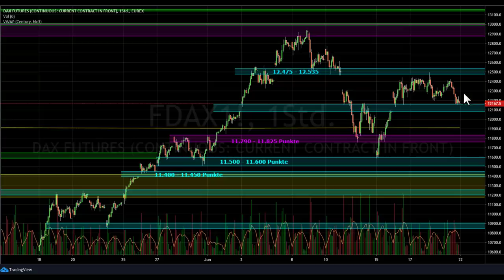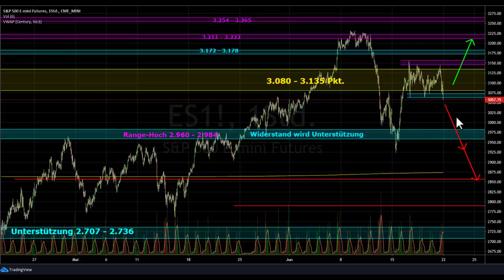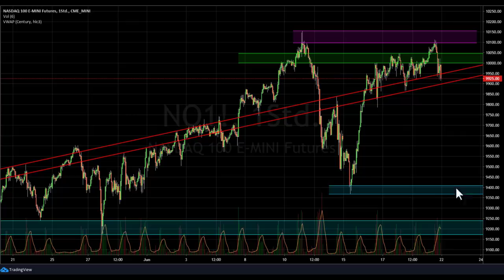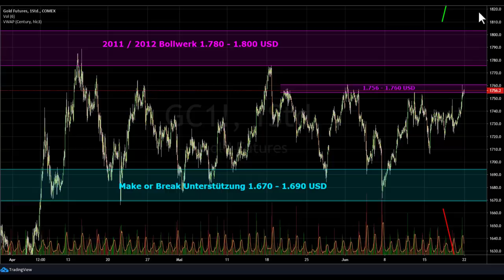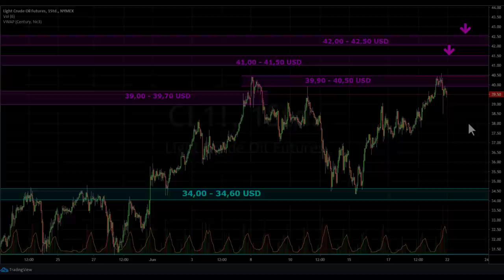BÖRSE AKTUELL – DER Wochenausblick für Dax, Gold- & Ölpreis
In der vergangenen Woche gab es ein Thema an der Börse, was mich sehr traurig stimmt. Die Katastrophe um Wirecard hat der in Deutschland ohnehin kaum vorhandenen Aktienkultur einen Dämpfer versetzt. Anhand der Wirecard-Problematik zeigt sich die Schwierigkeit der fundamentalen Aktienanalyse. Wenn die Spezialisten von KPMG das Zahlenwerk nicht durchblicken, wie sollen wir „Normalanleger“ es schaffen. An dieser Stelle bin ich froh, mich auf einen charttechnischen Ansatz zu konzentrieren.

Börse aktuell Teil 1: Dax – die Seitwärtsbewegung nimmt erste Formen an

In der letzten Woche hatte ich die Möglichkeit einer Seitwärtsbewegung angesprochen. Der Dax ist zuletzt zu schnell zu weit gestiegen. Danach setzt häufig eher eine korrektive Seitwärtsbewegung ein. Außerdem waren weiterhin zu viele Marktteilnehmer auf deutlich fallende Kurse fixiert. Auch jetzt scheint die Börse wieder den Weg des größten Schmerzes zu gehen. All jene Investoren die im Corona-Crash nicht gekauft haben, warten weiterhin auf „günstige“ Einstiegskurs. Aus diesem Grund ist die Wahrscheinlichkeit auf deutlich fallende Kurse aktuell noch gering. Der Dax hat zum Anfang der letzten Woche etwas Schwäche gezeigt. Diese wurde dann aber direkt genutzt, um kurzfristige Long-Positionen aufzubauen. Das ist ein typisches Bild nach einer V-Formation. Denn bei diesem Börsen-Phänomen, bilden sich häufig leichte Korrekturen auf hohem Niveau. Aber wahrscheinlich wird auch den Käufern zunehmend die Luft ausbleiben. Ich spekuliere auf eine Ausdehnung der Seitwärtsbewegung.

S&P 500 – Showdown zum Wochenschluss

Der S&P 500 ist an einem Verlaufstief in die Börsenwoche gestartet. Zum Anfang der Woche haben sich dann aber direkt die Käufer zu Wort gemeldet und den Markt sehr eindrucksvoll nach oben getrieben. Der dynamische Anstieg in Richtung 3.100 Punkte war ein Zeichen für die übergeordnete Seitwärtsbewegung. Seit Mittwoch hat sich der amerikanische Leitindex nur noch seitwärts geschoben. Zum Wochenschluss haben allerdings die Verkäufer an der Börse das.